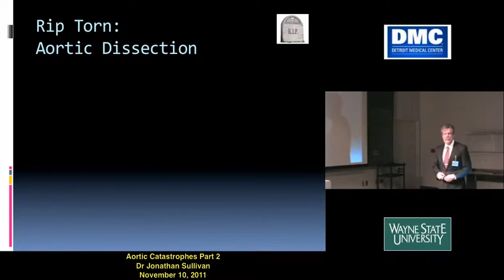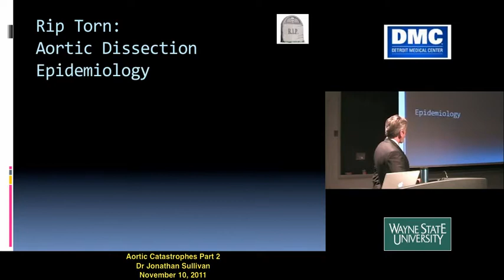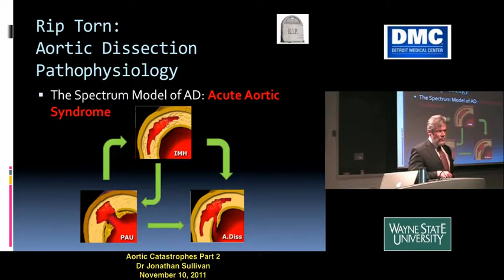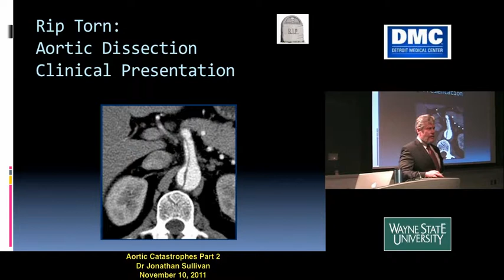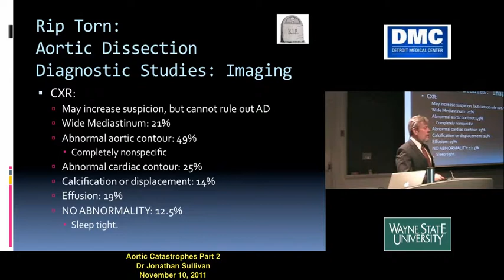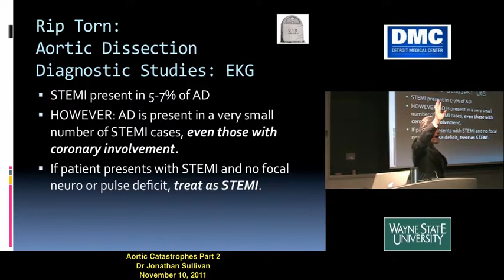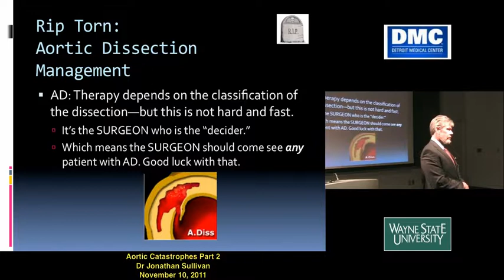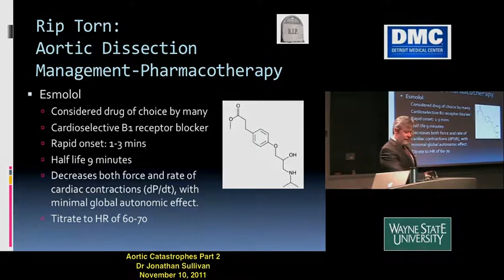Sullivan Aortic catastrophes Pt 2 11 10 11